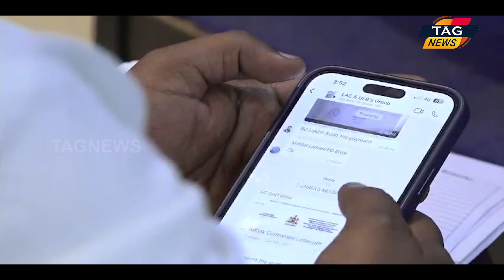ಅರಣ್ಯ ಸಚಿವ ಹಾಗೂ ಬೀದರ್ ಉಸ್ತುವಾರಿ ಸಚಿವ ಈಶ್ವರ ಖಂಡ್ರೆ ನೇತೃತ್ವದಲ್ಲಿ ನಡೆದ ಕೆಡಿಪಿ ಸಭೆಯಲ್ಲಿ ಅಧಿಕಾರಿಗಳು ಮೊಬೈಲ